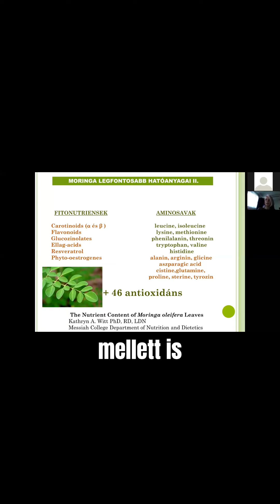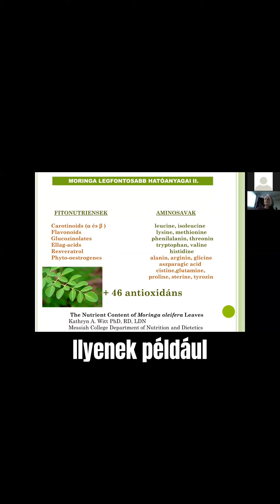Fedezd Fel a Moringa Csodáját: Az Egészség Őre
A Vírusőr 3 az 1-ben különleges összetevője, a Moringa, igazi csodaszer. Fedezd fel a Moringa titkát, ami nem más, mint a benne rejlő 46 antioxidáns! Ezek a hatóanyagok javítják a keringést, erősítik az ereket, segítenek a méregtelenítésben és lassítják az öregedési folyamatokat. Tudd meg, hogyan hathat ez a csodálatos növény az egészségedre és a közérzetedre!